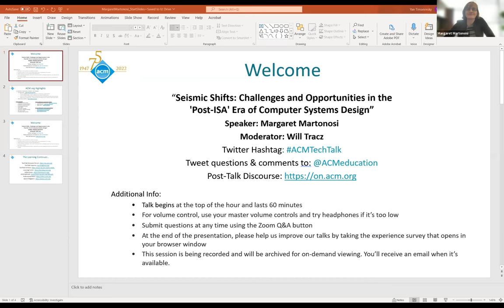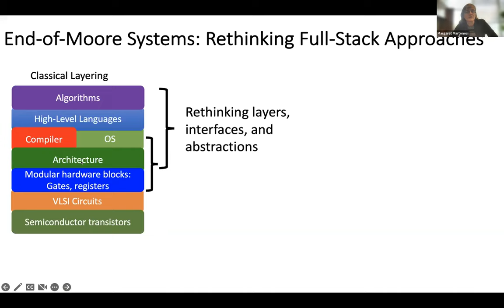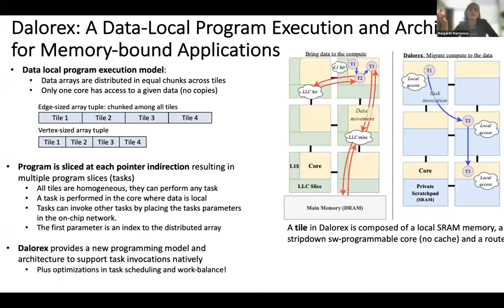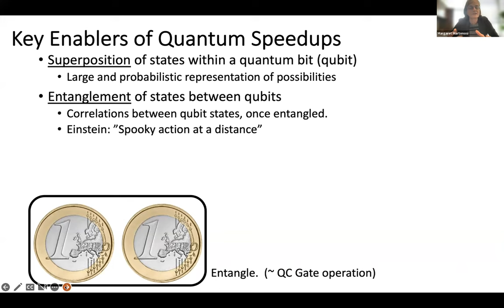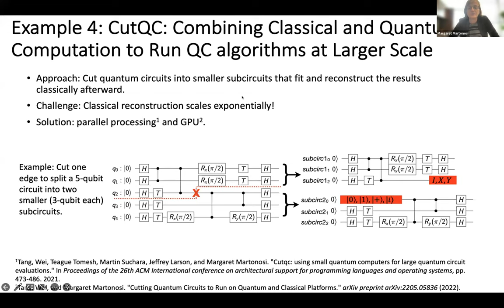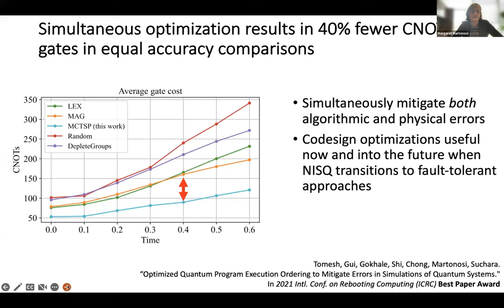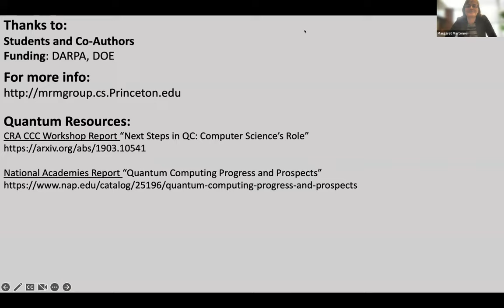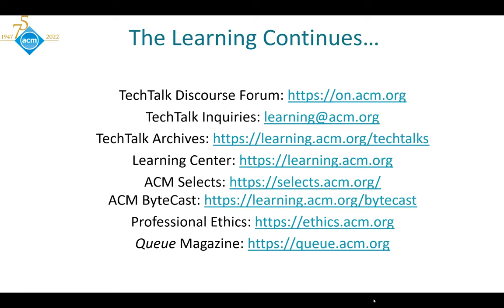Seismic Shifts Challenges and Opportunities in the 'Post ISA' Era of Computer Systems Design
Title: Seismic Shifts Challenges and Opportunities in the 'Post ISA' Era of Computer Systems Design

ABSTRACT
Systems designers are turning to a range of approaches to scale computer systems performance and power efficiency. Unfortunately, the scaling gains afforded by these techniques come with significant costs: increased hardware and software complexity, degraded programmability and portability, and increased likelihood of design errors and security vulnerabilities. The long-held hardware-software abstraction offered by the Instruction Set Architecture (ISA) interface is fading quickly in this post-ISA era. This talk will cover a range of design opportunities and challenges, with a particular emphasis on the surprising alignments between full-stack issues in both classical and quantum computing systems.

SPEAKER
Margaret Martonosi
Margaret Martonosi is the Hugh Trumbull Adams '35 Professor of Computer Science at Princeton University. Dr. Martonosi's research interests are in computer architecture and hardware-software interface issues in both classical and quantum computing systems. Dr. Martonosi is a member of the U.S. National Academy of Engineering and the American Academy of Arts and Sciences. She is a Fellow of ACM and IEEE. She was the 2021 recipient of the ACM/IEEE Eckert-Mauchly Award.

MODERATOR
Will Tracz
When he retired, Dr. Tracz was a principal software engineer/application architect for the Global Combat Support System - Air Force (GCSS-AF) program. He is currently the Special Projects Coordinator of the ACM Special Interest Group on Software Engineering (SIGSOFT), a member of the ACM Professional Development Committee, and US, ACM representative of the International Federation for Information Processing (IFIP) Technical Committee (TC) 2 - Software Theory and Practice. He has served as the editor of the ACM SIGSOFT Software Engineering Notes, general chair of the International Conference on Software Engineering (ICSE), and the ACM Foundations of Software Engineering (FSE).